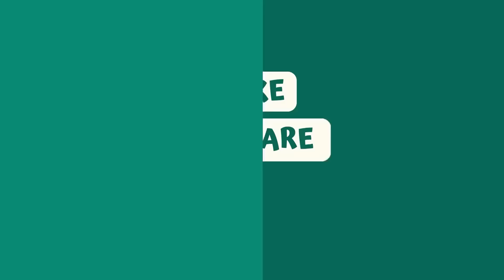Usapang BK with Boss JC: 136 December 17, 2023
Tara na mga Ka-BK! Nood na po at aralin na po ang giya para po bukas na karera December 17, 2023! Bwenasin po sana tayo 🙏🙏🙏at magsitama po tayo mga BAYANG KARERISTA! GOODLUCK po sa ating lahat …BE SAFE PO HA!

Thank you to Mr. Jp Gonzales for providing a copy of the program.